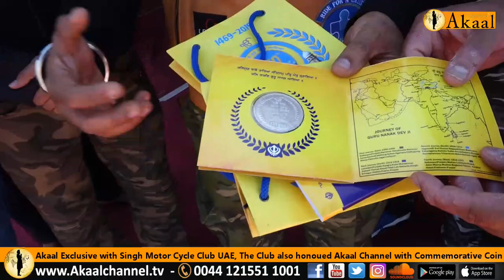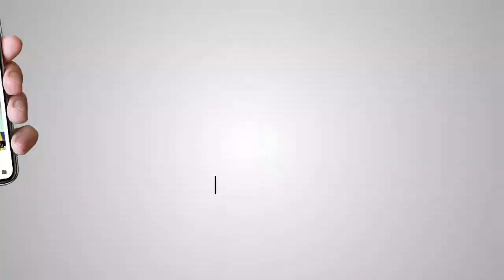Akaal Exclusive with Singh Motor Cycle Club UAE, The Club also honoued Akaal Channel with Comm. Coin